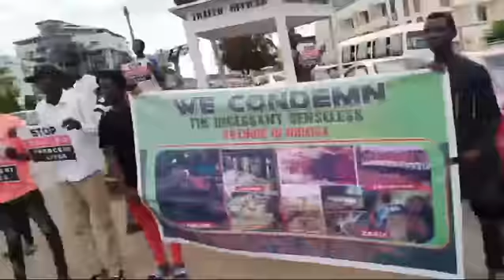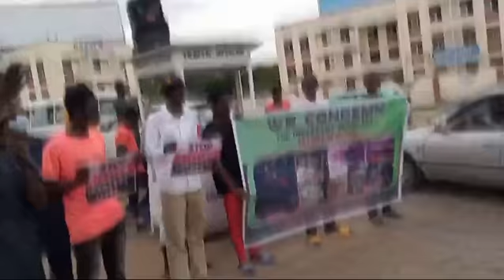'YAN UWA SUN GABATAR DA GANGAMI KAN RASHIN TSARO A NIGERIA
A yau Litinin 4 ga watan Yuli 2022 ne, 'yan uwa suka gabatar da wani gangami na yin kira ga gwamnati data kawo karshen rashin tsaro a kasa. An gabatar da wannan gangamin ne a Sky Memorial Wuse Abuja. Ga rahoton Ali Sajjad Taheer...